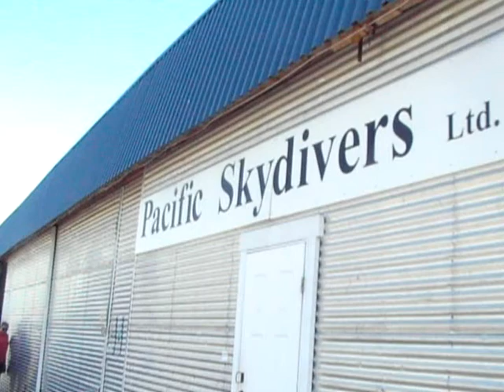Bernie and Steve's Skydive (Short version)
Celebration of Steve's birthday!